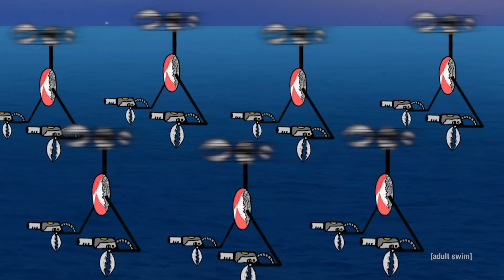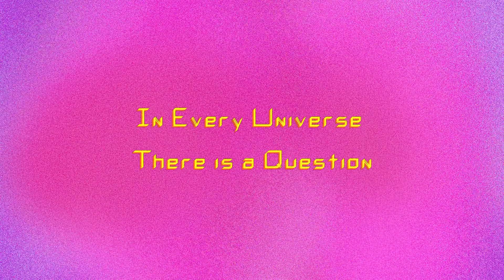Best of 2020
my Best of 2020 Video

Joe Gisriel
Austin Kulbak